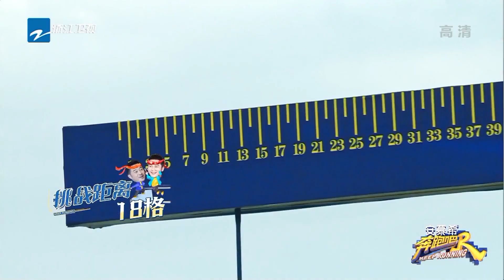扎心了！沙溢遭耿直坤坤吐槽“年迈无力” 李晨正面入水看着就疼！《奔跑吧9》 EP2花絮 20210430[ZJSTVHD]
4月23日起每周五晚播出！早一点，奔跑吧！~订阅奔奔一起跑起來：

《奔跑吧9》是浙江卫视推出的户外竞技真人秀，由浙江卫视节目中心制作，七位固定主持是李晨、郑恺、Angelababy、沙溢、蔡徐坤、宋雨琦。 奔奔偷偷告诉大家《奔跑吧9》又名《奔跑吧5》哦~